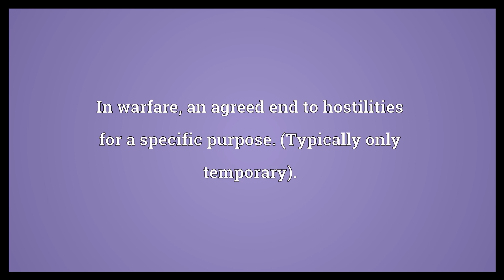Ceasefire Meaning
Video shows what ceasefire means. In warfare, an agreed end to hostilities for a specific purpose. (Typically only temporary)..  Ceasefire Meaning. How to pronounce, definition audio dictionary. How to say ceasefire. Powered by MaryTTS, Wiktionary